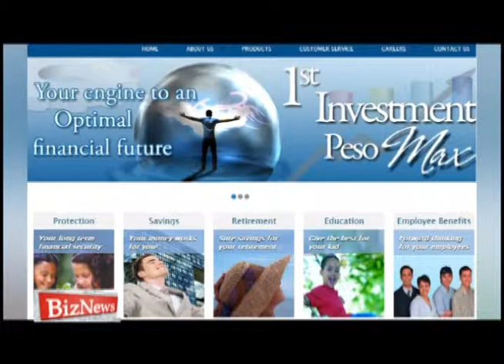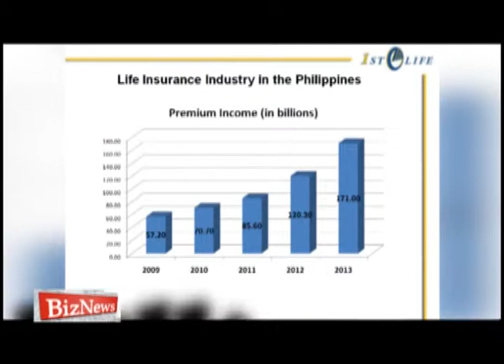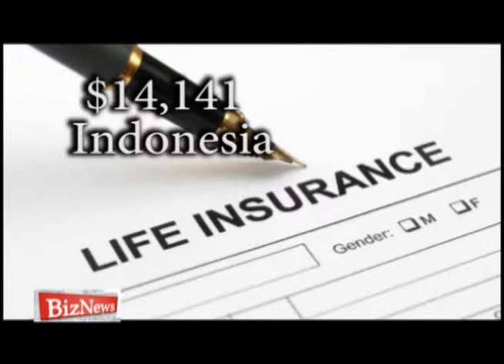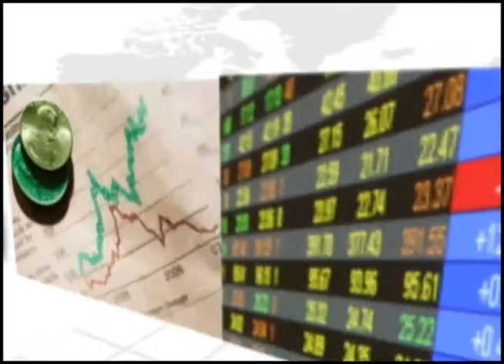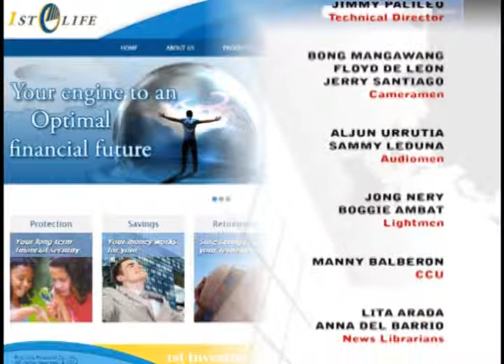[PTV] BIZNEWS: "The Booming Insurance Business" [08|18|14]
[PTV] BIZNEWS: Guest: Peter Coyiuto President and CEO, First Life Financial Company [August 18, 2014]